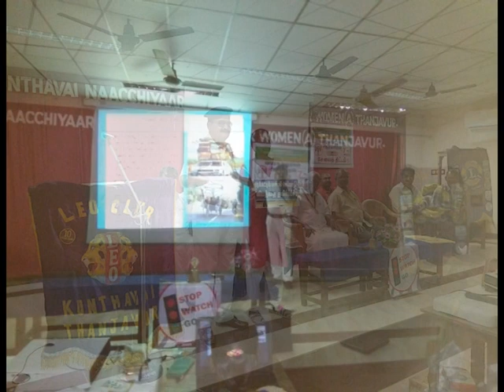Pudumai Balakrishnan Traffic Class @ Govt Women's College Thanjavur 24.8.2018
Pudumai Balakrishnan Traffic Class @ Govt Women's College Thanjavur 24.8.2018 by 3pm. arranged by LION ZAHIR HUSSAIN Pmjf Lions Club of Thanjavur Vasantham